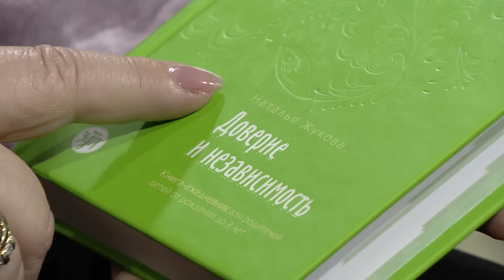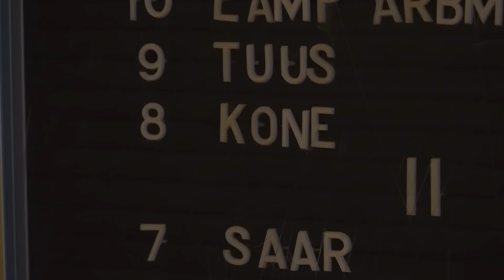Программа "Граница". Выпуск 17. Дети иммигрантов - кто они?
Кто такие заграничные дети: везунчики или заложники судьбы своих родителей? В гостях программы психолог, директор семейной консультации в г. Хельсинки Наталья Жукова.

"Граница" - первая в истории финского телевидения аналитическая программа на русском языке.

В программе "Граница" обсуждаются общие для Финляндии и России вопросы истории, культуры, искусства, науки и религии.
Авторы цикла и ведущие: Алексей Шкваров, Ольга Мартикайнен.
Съемки в студии ИРР-ТВ по заказу финского телеканала Alfa-TV.